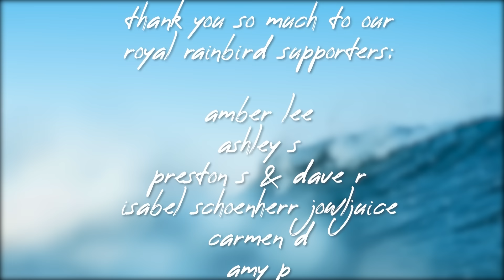The Ocean Is Calling 🌊 - A Coastal Indie/Pop/Folk Playlist | Vol. 2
…and I must go! Soak up the surf, salt and sunshine with more of the best indie music! Tracklist below… 👇

💿 Tracklist:
00:00 David McCredie - ‘Dream Life’
2:52 Salt Tree - ‘Follow Me in the Ocean’
6:09 Jesse Taylor - ‘Ocean Sounds’
9:22 Pat Burgener - ‘Work It Out (Acoustic)’
12:57 Rod Coote - ‘By the Coastline’
17:07 Alivan Blu - ‘I Remember’
21:07 Children of Indigo - ‘Straight Line’
24:12 Dusty Boots - ‘Seaside’
27:12 Angus Kaftan - ‘Rent Free’
30:47 Oddbox - ‘Nothing Lasts Forever’
33:35 Alexander Grandjean - ‘Honey In The Waves’
37:49 Rod Coote - ‘Oceanside’
41:07 Bertie Newman - ‘Seaside Eyes’
44:09 Southey - ‘Into The Sea’
48:20 ASKYA & Kiera Jas - ‘Above The Water’
51:38 Lawson Hull - ‘Swim (feat. Lucille Two)’
55:17 Mardi Wilson - ‘Turquoise Love’
58:58 Joe Hicks - ‘Sail Away (Acoustic)’
1:02:59 Colin Manson - ‘Sea Son’
1:07:56 Violet Alexandria & Dudu Vieira & Caleb Joshua - ‘Coastline’
1:12:47 Alexander Grandjean - ‘Seven Waves’
1:15:35 A.W.A - ‘Long Way From Home’
1:19:06 J.B. Boone - ‘Ordinary Sea’
1:22:03 Nanuk - ‘By the Ocean’
1:24:25 Sash Seabourne - ‘The Currents’
1:27:55 Steelings - ‘Coastline’
1:30:48 Leif Erikson - ‘Waiting For A Brighter Day’
1:36:06 Jerome Blazé - ‘My Friend the Water’
1:40:58 Francis Moon - ‘The Weight Of An Ocean’
1:44:25 This New Light - ‘could you carry me?’
1:47:48 John Mason - ‘Sun Drunk (Acoustic Mix)’
1:51:38 Liza Lo - ‘This Ocean’
1:54:17 Layne Elizabeth - ‘House on the Ocean’
1:56:55 Nanuk - ‘U&I’
2:00:37 Pinewood - ‘Steady Hold’
2:04:12 The National Forest - ‘Open Ocean’
2:05:50 Cathartic Fall - ‘Ocean’